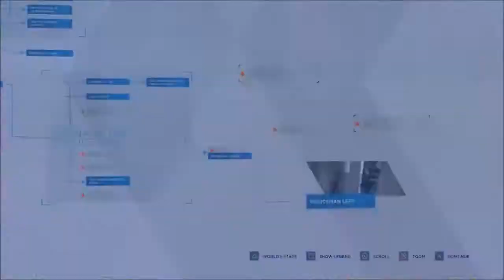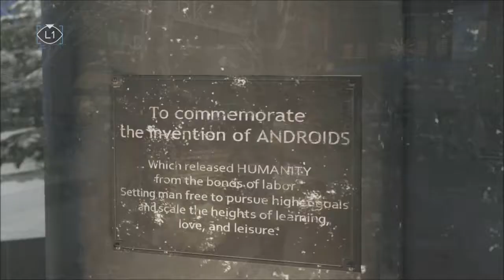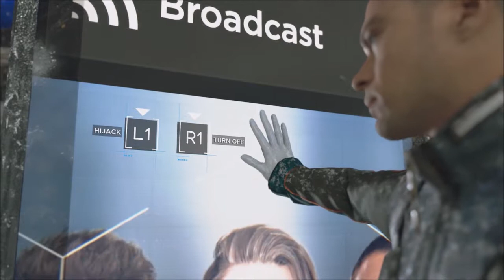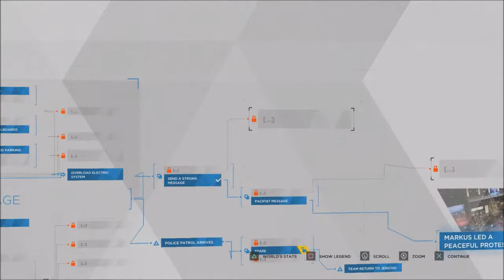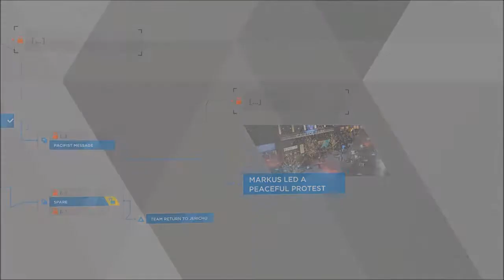NO MORE SLAVERY | Detroit Become Human #14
Rixxalight is back with the next daily video of Detroit, where Markus is staring to make a stand against humankind letting them no there the Droids are no longer feeling emotionless